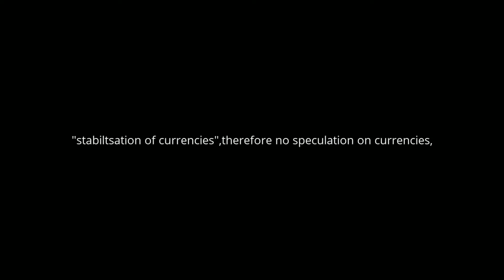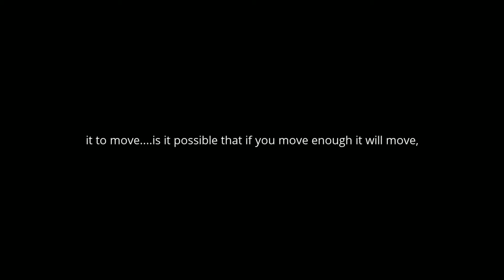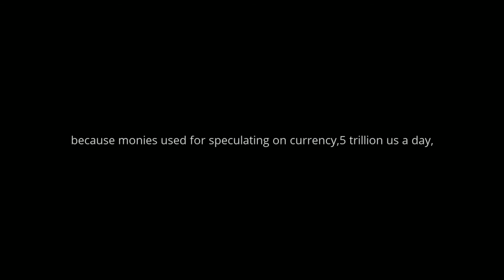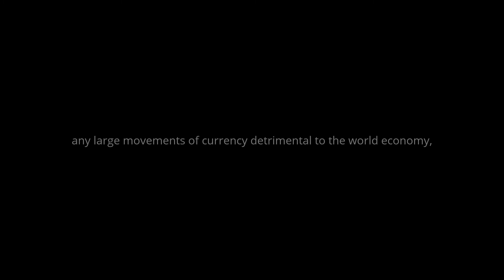Bretton woods united news and comments.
I created this video with the YouTube Video Editor video would have been seen in cinemas in us july 1944.ratified 1945" by the governing bodies of the nations involved ," 1945 ,70 million dead in ww2,45 million refugees in Europe and many completely devastated cities.uk debt bigger than to day in proportion to uk gdp and yet by 1970 it was all payed off?and there were the beatles instead of doodlebugs.i would like to know who saw this film in 1944 and where ?thanks.